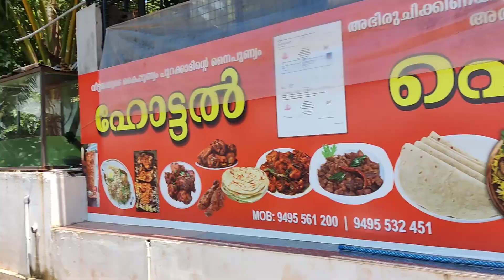ആരും ​ശ്രദ്ധിക്കപ്പെടാതെ പോകരുത്​ ഇവിടം Akalapuzha, ഇനി ആലപ്പുഴ വരെ പോണോ കോഴിക്കോടിന്റെ കുട്ടനാട്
കോഴിക്കോടിന്റെ കുട്ടനാട് | akalapuzha tourism

FOR HOUSE BOAT
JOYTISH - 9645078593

വീഡിയോ ഇഷ്ട്ടപ്പെട്ടു എങ്കിൽ ചാനെൽ സബ്സ്ക്രൈബ് ചെയ്യുക,
share ചെയ്തുക. അഭിപ്രായങ്ങൾ താഴെ കമന്റ് ചെയ്യുക.